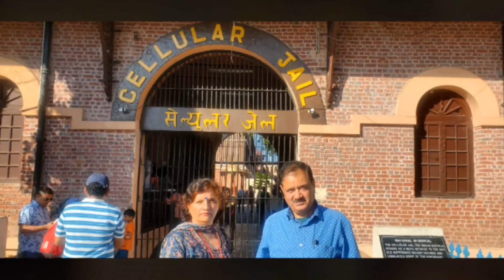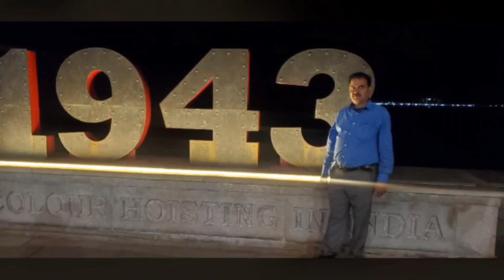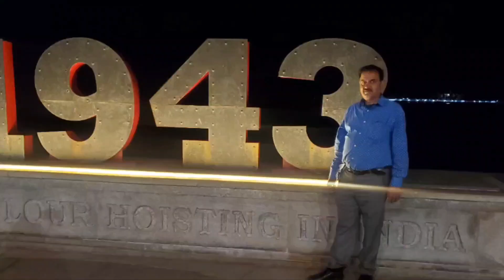“Port Blair: Gateway to Andaman’s Enchantment”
Port Blair, the capital of the Andaman and Nicobar Islands, sits at the southeastern edge of the Bay of Bengal. This vibrant city wears the crown as the capital and the largest city in this dreamy archipelago. Explore its rugged coastline, tropical forests, and historical landmarks. From the Cellular Jail National Memorial (Kala Pani) to the azure waters, Port Blair invites you to discover its unique blend of natural beauty and rich history. 🌴🌊🏝️